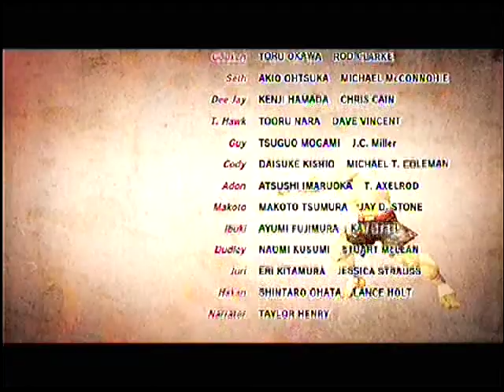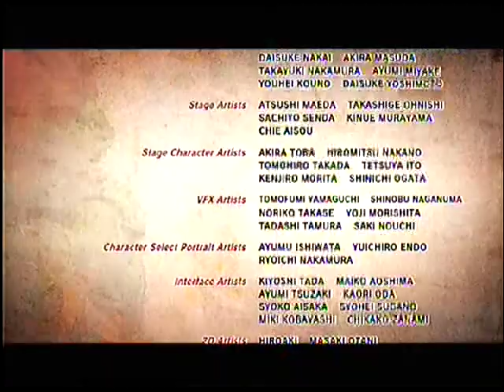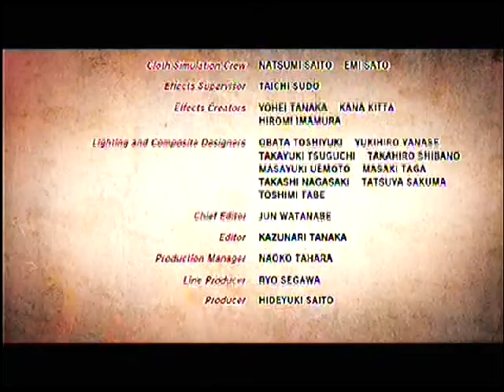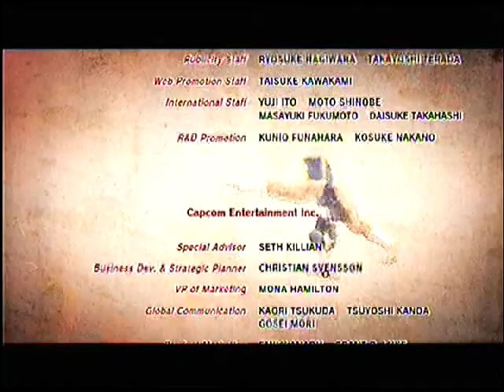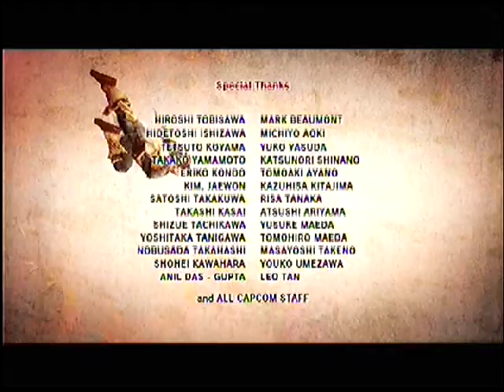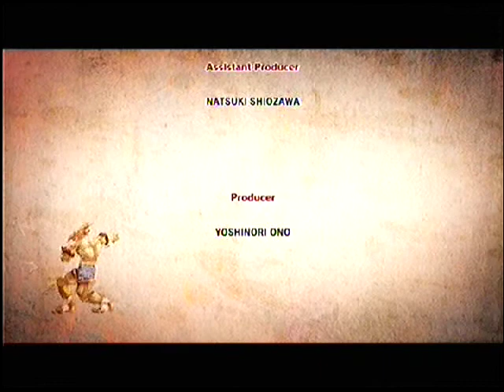super street fighter 4 cody vs seth arcade and ending gamer play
this time victory is me   have fun and be sure to give a comment